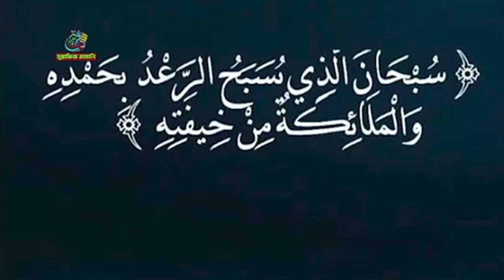ধেয়ে আসছে ঘূর্ণিঝড় মোখা mustafiz rahmani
প্রবল বেগে ধেয়ে আসছে ঘূর্ণিঝড় মোখা mustafiz rahmani